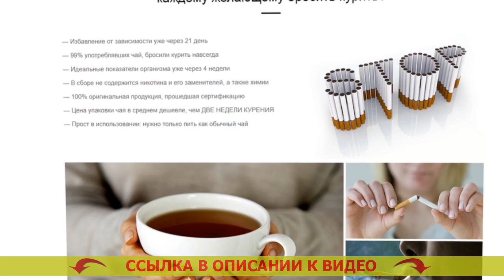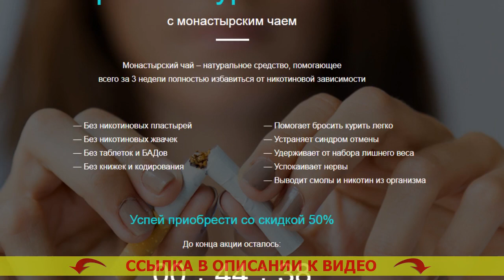Зачем бросать курить женщине 🚫 Отказ от курения мотивация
🎯 МОНАСТЫРСКИЙ ЧАЙ ОТ КУРЕНИЯ! БРОСИТЬ КУРИТЬ ЛЕГКО!

Монастырский чай – натуральное вещество, помогающее в общей сложности за три недели до конца отделаться от никотиновой зависимости
- Без книг и кодирования

Каким образом Монастырский чай дает возможность бросать курить?
Статистика утверждает, только лишь 3-4% хотящих бросить курить сигареты, в конечном счете спасаются от привязанности. Курение — это одна из самых сильных зависимостей во всем мире, сопоставимая с зависимостью от наркотиков. Устройство человеческого организма такое, что едва лишь единицы имеют возможность бросить курить сигареты. Людской разум не узнаёт табакокурение как губительную привычку и настоятельно просит новую и новую порцию никотина.

Стопроцентное большинство бросающих курить сами по себе сталкиваются с огромным количеством осложнений:
- Имеют избыточный вес по завершении бросания
- Испытывают беспокойность, долгое желание бросить курить
- Мучаются от уныния, навязчивых мыслей и паники
- 90% бросивших курить начинают опять.

Для решения проблем с похожими проблемами был собран узкоспециальный состав Монастырского чая, приготовленный особо для курильщиков.

Как действует Монастырский чай?
Монастырский чай — это гениальное средство, помогающее управиться с причиной хотения курить сигареты. А почему?
- Чай выводит из организма человека 99,99% никотина на протяжении 3х недель. Привычка отходит на вполне физиологическом уровне, весь организм скоро забывает о никотине.
- Чай выводит из человека яды, делая лучше состояние здоровья. Вы теперь уже не пожелаете вернуться к одышке, противному аромату изо рта, изможденности.
- Чай укрепляет и успокаивает нервную систему. Вы забудете о стрессе, невольном стремлении скурить сигаретку и непрестанной нервозности. Таблетки коррида от курения отзывы.
- Чай унимает чрезмерный аппетит. Как очистить организм после курения женщине. Вы не станете желать съесть избыточного, поскольку Ваш организм останется в безмятежном и расслабленном состоянии. Как бросить курить во время беременности.

Какие конкретно трансформирования приключатся в Вашем организме спустя три недели?
- Вы всецело освободите Ваш организм от смол, шлаков и никотина, сосредоточившихся во внутренних органах и костном мозге. Отмена курения симптомы.
- Ваши лёгкие сумеют перерабатывать на 80% больше кислорода, по причине этого усилится трудоспособность. Бросаю курить как облегчить ломку.
- Вы целиком освободитесь от нервозности, устойчивого стремления курнуть и отвлечься. Можно бросить курить резко.
- Вы будете выглядеть не в пример лучше, появится желание движения и физических нагрузок. Хочу бросить курить как это сделать. Вы будете чувствовать себя на 5-10 лет моложе. Лучшие препараты для бросания курить.
- Вы освободитесь от желания слопать что-либо или выпить. Отказ от курения последствия для организма. 90% курильщиков бросают выпивать непосредственно по окончании освобождения от никотиновой зависимости. Препараты вызывающие отвращение к курению.

Зачем бросать курить женщине Зачем бросать курить женщине .